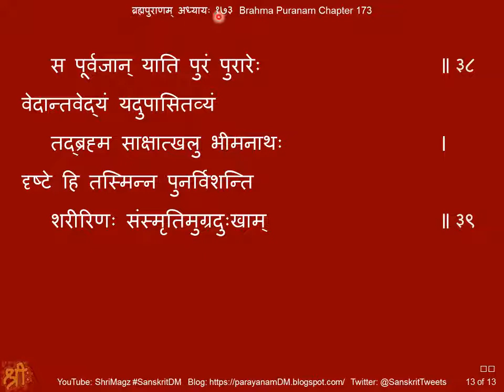ब्रह्मपुराणम् अध्यायः १७३ Brahma Puranam, Chapter 173